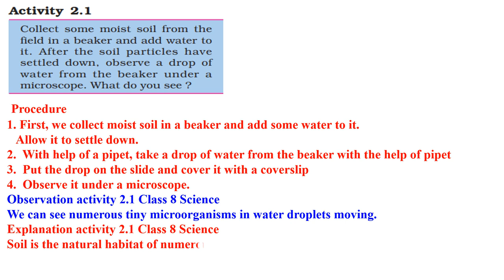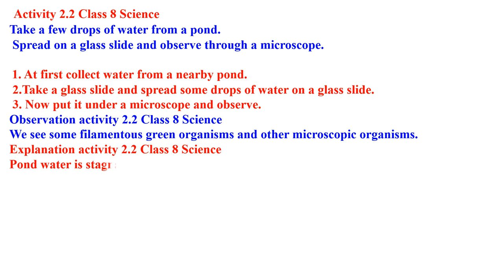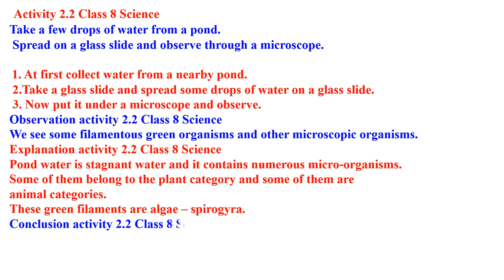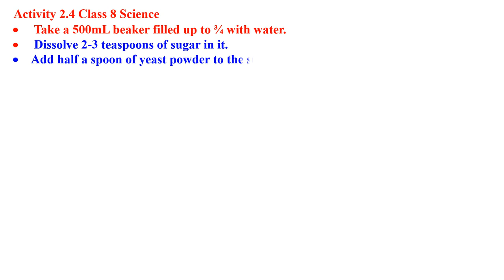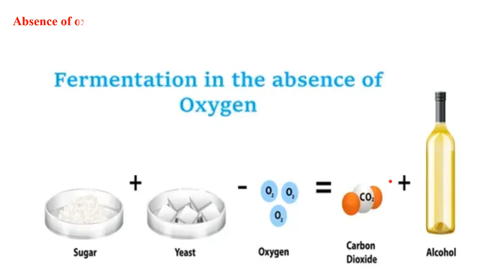CLASS 8 : MICROORGANISMS FRIEND AND FOE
SCIENCE ACTIVITY ANSWER SOLVED